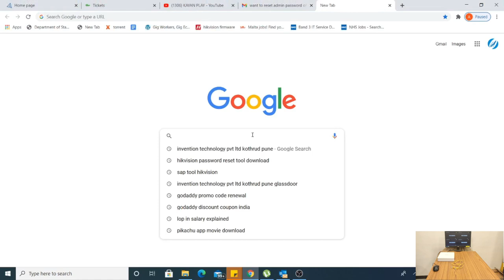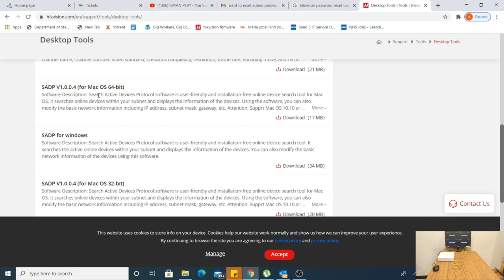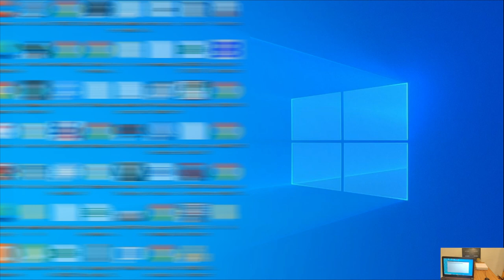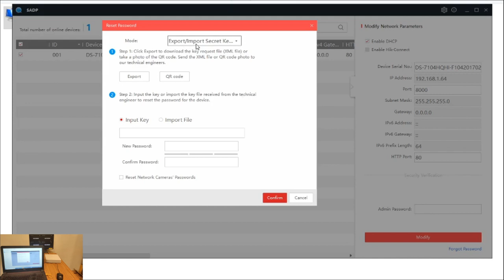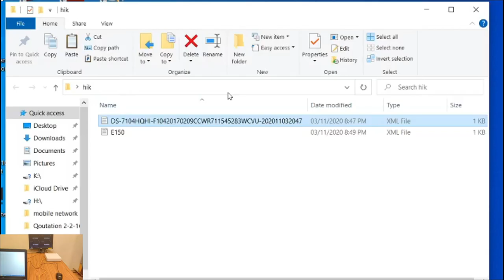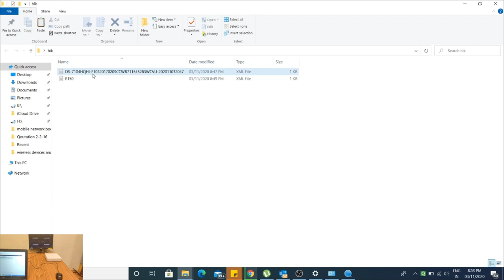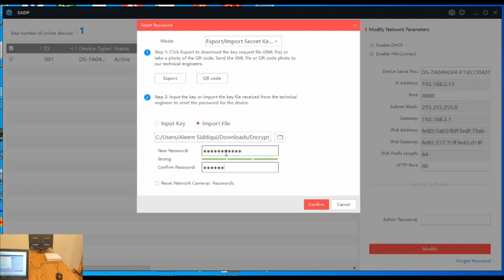hikvision reset password hindi | hikvision dvr password reset sadp tool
hikvision reset password hindi | hikvision password reset | hikvision dvr password reset saadp tool in this video we are showing  how to reset password of hikvision dvr and how to reset hikvision ip camera password with sadp tool of hikvision.

Checkout this products for best CCTV video quality results:
CPPLUS 8CH DVR 5 Megapixl Full HD
CPPLUS 4CH DVR 2.4 Megapixl Full HD
CPPLUS 16CH DVR 5 Megapixl Full HD
CPPLUS 5.0MP HD dome camera
CPPLUS 5.0MP HD Bullet camera
WD purple 1TB DVR hard disk
WD purple 4TB DVR hard disk
D-Link CCTV Cable 90Mtr role
ERD SMPS for 4CH DVR
Digibyte SMPS for 8CH DVR
ERD SMPS for 16CH DVR
Best Monitor for CCTV 22' LG IPS LED
Best BNC connectors
Best DC connectors

Buy Link of Amazon GEAR USED TO CREATE THIS VIDEO:
○ My Laptop
○ My Mobile for Video Recording
○ My 2nd Mobile for Screen Recording
○ My Tripod
○ My Gorilla Tripod
○ My Short length Tripod
○ My Microphone for clear audio recording
○ Type C to 3.5mm audio jack converter for mic